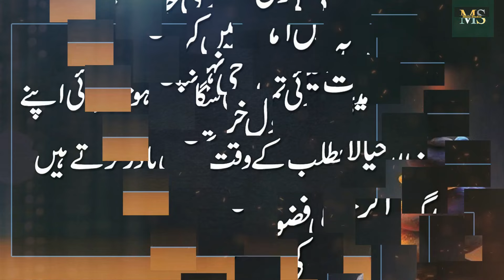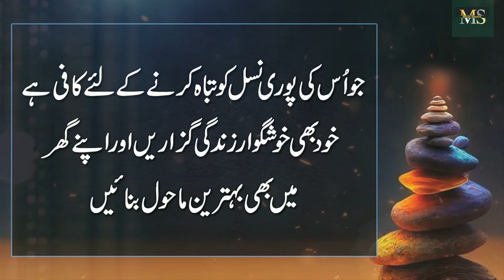Muharram Main Namaz k bad Ye Surat Phary (Lack of sustenance from children will end)Best Urdu Quotes